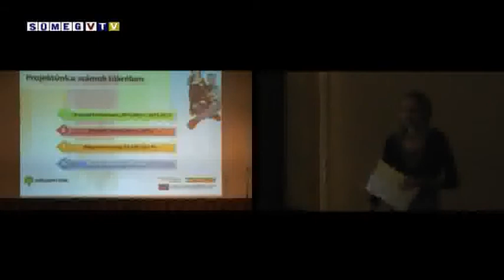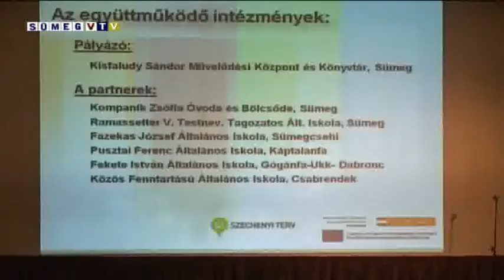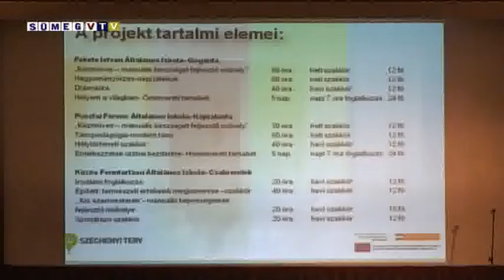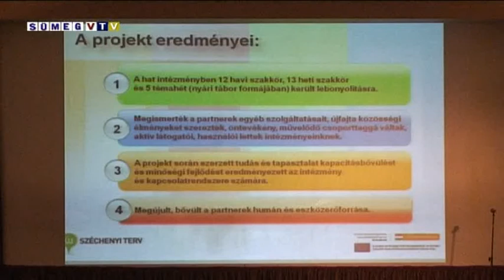Összefog-hatunk Projektzáró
"Összefog-hatunk" -  Projektzáró Sümegen
Sümeg VTV - készítette: Kovács Mihály